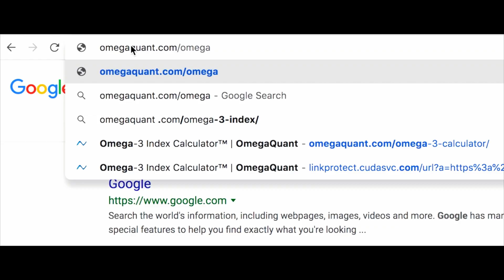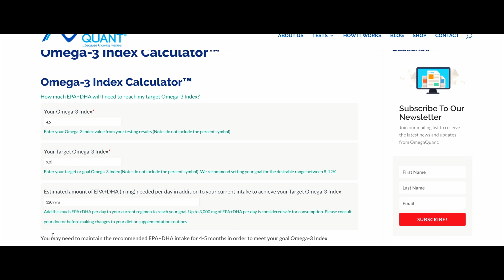How Much Omega-3 Do You Need to Change Your Omega 3 Index?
Now you have your results and you’re trying to figure out what it will take to get to an Omega-3 Index of 8%. This is a question that will be answered by trial and error, and you will have to experiment with your diet to see what gets you to the 8-12% range. However, there are some tricks to help you get there. We recently published a paper estimating how much EPA and DHA one would need to get from 4% to 8%. We also have a calculator that will tell you how much you need based on your results.

Typically for most average people having a 5-6% Omega-3 Index you likely need around 1000 mg of EPA and DHA a day. And you don’t necessarily have to take that every day, you could spread that out over the course of a week, just as you would if you ate fish 2-3 times per week. It helps to think about fish and supplement intake in the same vein in that if you take a higher dose one day and forget the next it’s going to be ok.